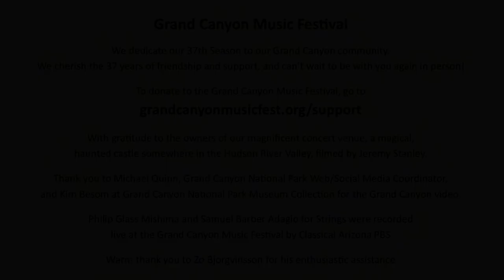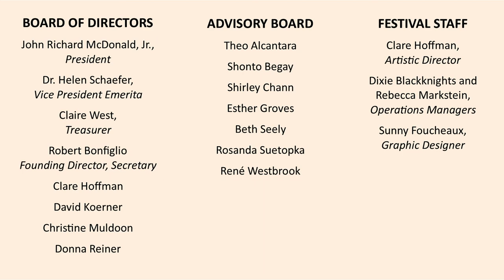Grand Canyon Music Festival - Concert Friday August 28, 2020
The Catalyst Quartet
Karla Donehew-Perez and Abigail Fayette, violin; Paul Laraia, viola; Karlos Rodriquez, cello
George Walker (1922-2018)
Lyric for Strings
Recorded live in a castle somewhere in the Hudson River Valley. Video by Jeremy Stanley

The Catalyst Quartet
Jessie Montgomery and Karla Donehew-Perez, violin; Paul Laraia, viola; Karlos Rodriquez, cello
PHILIP GLASS (b. 1937)
String Quartet No. 3 “Mishima” 1957 Award Montage
Recorded live at Shrine of the Ages, Grand Canyon, by Classical Arizona PBS, August 25, 2018

The Catalyst Quartet
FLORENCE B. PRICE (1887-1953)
“Shortnin’ Bread” from Five Folksongs in Counterpoint